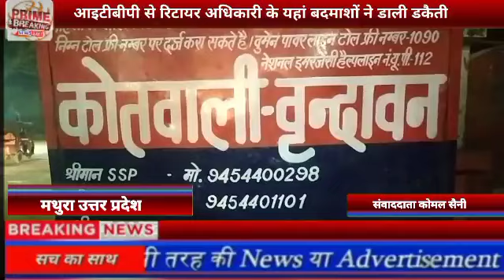मथुरा# आइटीबीपी से रिटायर अधिकारी के यहां बदमाशों ने डाली डकैती